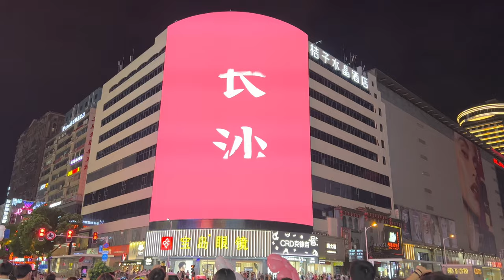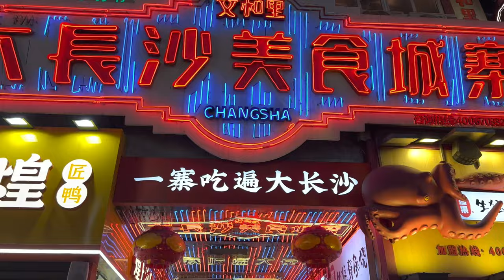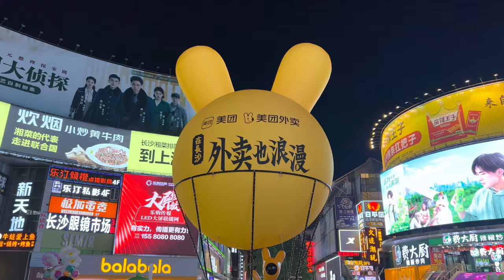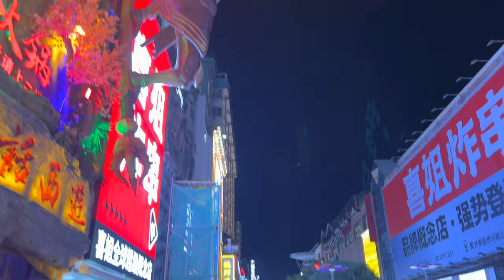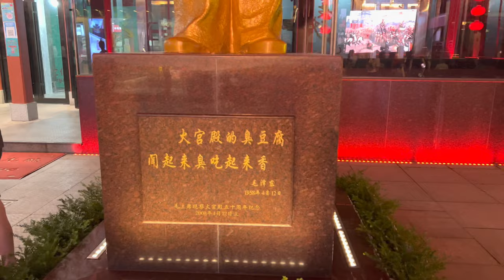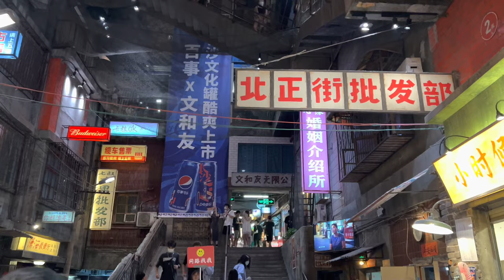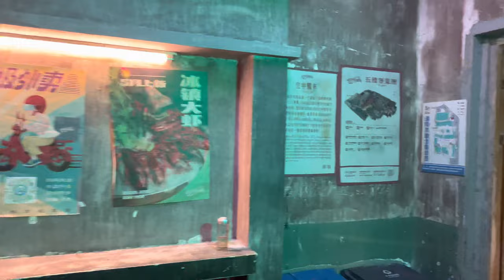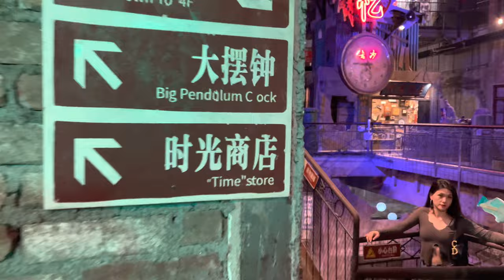Changsha, Hunan🇨🇳 China's Prosperous New First-tier City (4K HDR)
Changsha (长沙) is the capital and largest city of Hunan Province (湖南省) in China. Known historically for its over 2,400 years of urban construction, Changsha has evolved from ancient times through various dynasties to become a significant modern city. It is located in the lower reaches of the Xiang River (湘江) in northeastern Hunan, making it a pivotal city in Central China with a population exceeding 10 million as of 2022. Changsha is often referred to as Xingcheng (星城, 'Star City') due to its vibrant urban life and cultural significance.

The city's history is rich, with its name first appearing in records from the pre-Qin era. It was an important cultural and educational center during the Han dynasty, notably with the establishment of the Changsha Kingdom and the Yuelu Academy, which is now part of Hunan University. Changsha has been at the forefront of several historical movements, including being a key site for early revolutionary activities led by figures such as Mao Zedong.

Today, Changsha is recognized for its rapid economic development, being part of the Yangtze River Economic Belt and the Belt and Road Initiative. It has a strong industrial base, particularly in construction machinery and new materials, and is considered a global second-tier city by the GaWC. Education and innovation are also central to Changsha's identity, housing several highly ranked institutions and being a hub for scientific research and development in the Asia-Pacific region. The city's commitment to culture and the arts is evident in its designation as the first "UNESCO City of Media Arts" in China, reflecting its dynamic blend of historical heritage and modern innovation.

🎬 Itinerary
00:00 Preview
00:45 IFS Level 7
07:40 Huangxing Road Pedestrian Street*
11:45 Changsha Food City
15:15 Huangxing Road Pedestrian Street
18:07 Huangxing Square
20:04 Huangxing Road Pedestrian Street
25:09 Alley
27:42 Pozi Street
30:09 Fire Palace
32:25 Pozi Street Food City
34:50 Pozi Street
37:41 Wen Heyou*
52:18 Du Fu Jiang Pavilion*